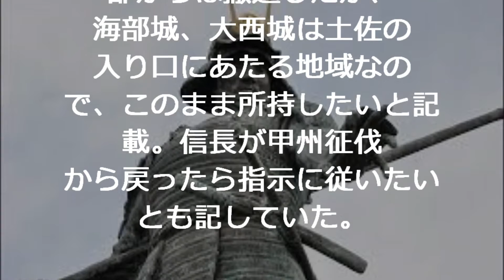本能寺の変の新事実 長宗我部元親の手紙発見！！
参考：スポニチ　長宗我部元親の手紙発見　本能寺の変直前、信長に恭順の姿勢

・【本能寺の変】おもしろ替え歌【踊る授業シリーズ／エグスプロージョンの本能寺の変を踊ってみた】byヒコカツ

・【歴史ミステリー】本能寺の変に驚愕の新事実！！明智光秀が残した"呪いの歌"の正体とは！？

本能寺の変 スッキリ
本能寺の変 スロー
本能寺の変 スタンプ
本能寺の変 スッキリ アナウンサー
本能寺の変 すっきり
本能寺の変 曲
本能寺の変 旧暦
本能寺の変 kissbee
本能寺の変 京都
本能寺の変 曲名
本能寺の変 コント
本能寺の変 高校生
本能寺の変 コンビ
本能寺の変 コラボ
本能寺の変 コピペ
本能寺の変 太閤立志伝5
本能寺の変 武田
本能寺の変 大河ドラマ
本能寺の変 太閤立志伝
本能寺の変 反町
本能寺の変 ラッスンゴレライ
本能寺の変 ラップ
本能寺の変 ライン
本能寺の変 ラッスン
本能寺の変 ラノベ
本能寺の変 振り付け
本能寺の変 フル
本能寺の変 フルバージョン
本能寺の変 full
本能寺の変 fullバージョン
本能寺の変 歌詞
本能寺の変 歌
本能寺の変 歌 歌詞
本能寺の変 替え歌
本能寺の変 歌手
本能寺の変 元ネタ
本能寺の変 森蘭丸
本能寺の変 元歌
本能寺の変 毛利
本能寺の変 もしも
本能寺の変 信長
本能寺の変 の歌
本能寺の変 信忠
本能寺の変 濃姫
本能寺の変 の歌詞
本能寺の変 ネタ